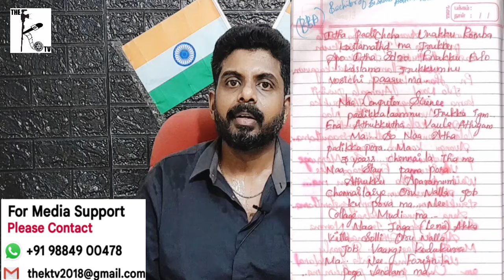Maid's False allegation leads to immediate action in the VIP houses results in cursing Rekha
Pallavaram MLA's Son, Daughter in Law with Maid Issue
The K Tv's Exclusive Investigation / Journalist Kaarthik Pillai

பணிப்பெண் ரேகா கொடுத்த பொய் புகாரால் VIP வீடுகளில் நடக்கும் அதிரடி நடவடிக்கை
ரேகாவை சாபம் விடும் தலித் மக்கள்
The K Tv's Exclusive Investigation

MLA Karunanidhi Breaking News
MLA karunanidhi son
MLA karunanidhi marumagal
MLA karunanidhi daughter in law
MLA karunanidhi issue
Mk Stalin CM
EPS ADMK
Edappadi palanisamy
Karthik Pillai The K Tv
Today's trending
Trending news
Anto mathivanan
Merlyna
Rekha
Ulundurpettai rekha
Evidence Kathir

The K Tv is an Investigative Digital News Channel & Media House which exposes the Detailed Facts and Evidences which is Behind and Beyond to any Incident .

And Moreover , the Problems and the alternate solution for the Social Issues , Socioeconomical issues and the practical issues are also discussed and delivered.

The  Honest Press is the best bridge between the People and the Legislative, to assist the Executive and to lead a Successful Democracy.

Feeling Responsible to be a part of the System and taking a oath in front of the People to be Honest always.